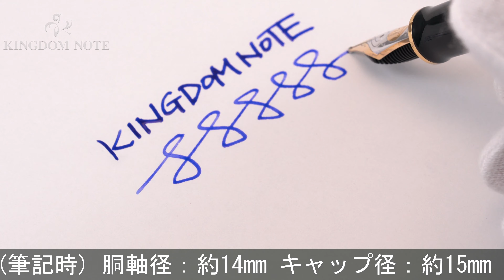Pelikan ペリカン 万年筆 スーベレーン M800 ボルドー BB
キャップ装着による胴軸スレ、その他多少スレ･小キズ等見られますが、概ね程度良好なコンディションです。ペン先雛2羽！惜しまれながら生産終了となった今尚高い人気を誇るボルドー軸です。

本体材質：樹脂
ペン先材質：18金
字幅：BB(極太字)
機構：吸入式
全長：約169mm (筆記時)
胴軸径：約14mm
キャップ径：約15mm (クリップ除く)
最大径：約19mm (クリップ含む)
重さ：約30g
付属品：なし